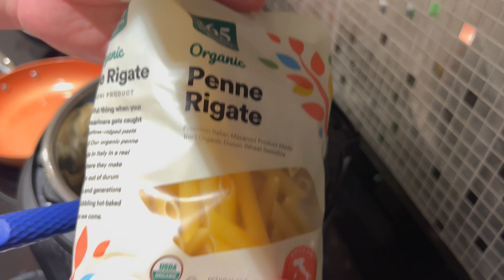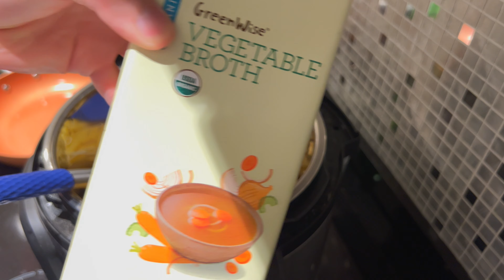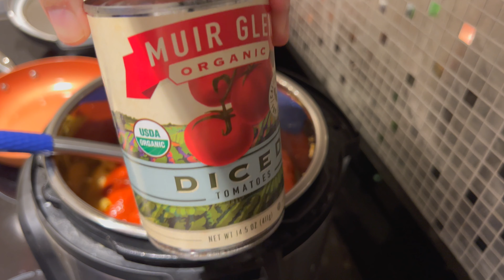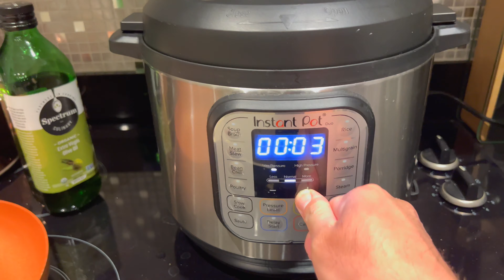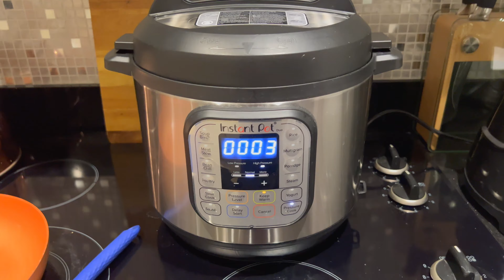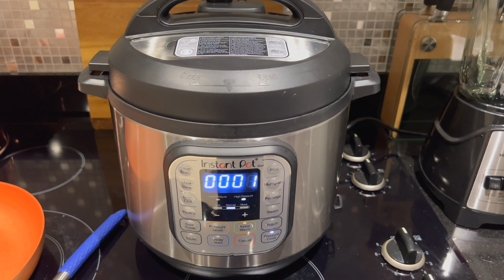Cooking Tofu Bolognese Pasta in an Instant Pot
This dish is easy to make and requires a few ingredients. I really enjoy how much pasta is made so it's good for a large serving or good for leftovers. In this video, I take you through the entire process of cooking from start to finish with an Instant Pot.

Ingredients:
Firm Tofu
Onion
Celery
Marinara Sauce (Not Chunky)
1 Pound Pasta
Olive Oil
1 Can Diced Tomatoes
32 oz Vegetable Broth
Italian Seasonings
Garlic Powder
Black Pepper
Salt
Red Pepper Flakes
Chili Powder

💲 Support Me 💲

😀 Social 😀